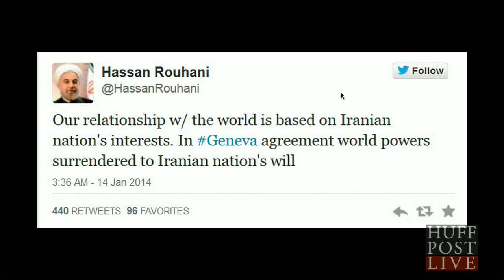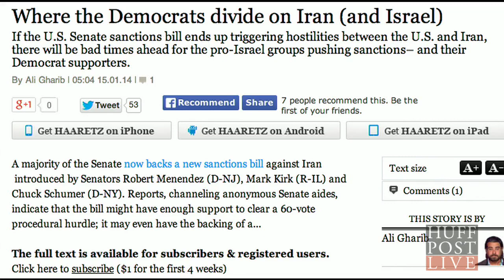Former U.S. Contractor Smuggled Secrets To Iran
A former U.S. Defense contractor was busted for attempting to smuggle documents to Iran related to the U.S. Air Forces F35 Joint Strike Fighter program.